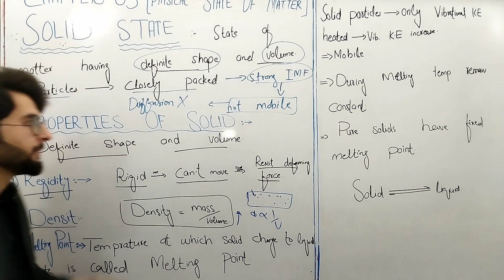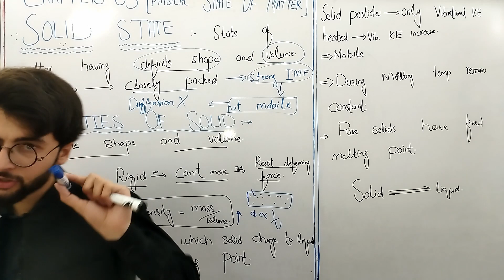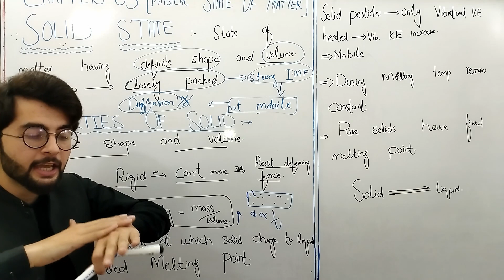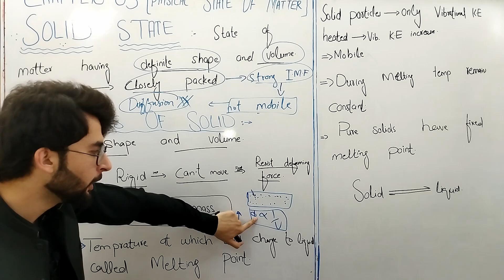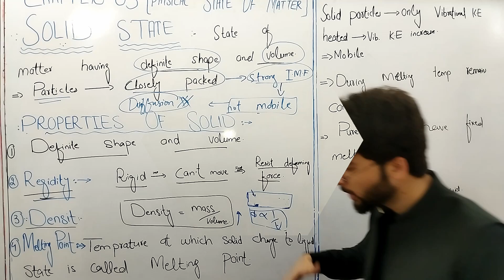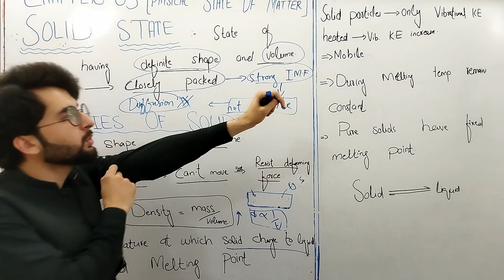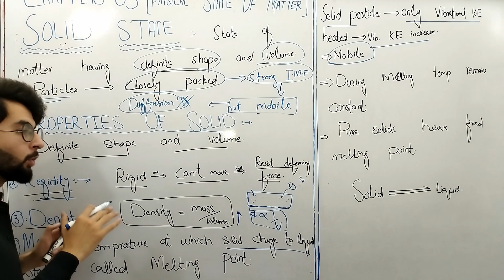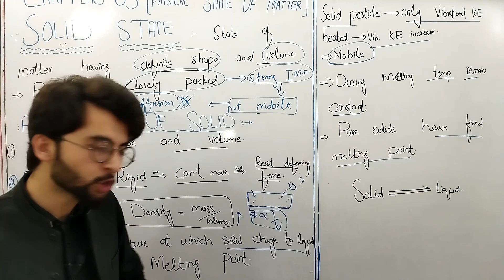Solid state (typical properties) || chapter 5 | class 9 chemistry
in this chemistry tutorial we are going to discuss solid state of matter and properties of solid state of matter . i have explained solid state of matter in the easiest way possible. the solid state of matter and it's properties is present in the course content of class 9 chemistry . this video is recommended for chemistry students specially class 9 chemistry student who are looking for video to understand the concept of solid state of matter and properties of solid state of matter. the topic solid state and typical properties of solid state is present course content of class 9 chemistry of kpk board, punjab board, sindd board and balochistan board as will. the topic solid state and typical properties of solid state is explained in Hindi/Urdu language.
if you are class 9 chemistry student looking for video to understand the concept of solid state of matter and properties of solid sate of matter , then look no further, this is the best video for you.
0:00 introduction
0:21 solid state of matter | chapter 5 | class 9 chemistry
3:37 properties of solid state of matter | chapter 5 | class 9 chemistry